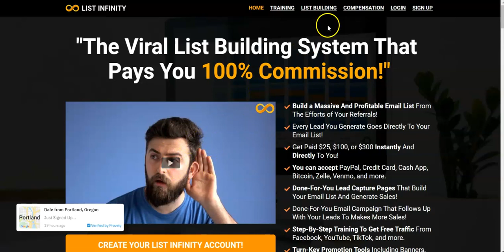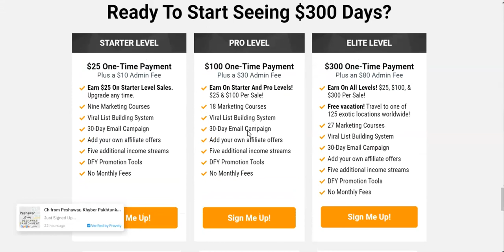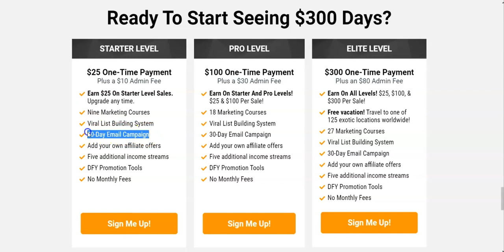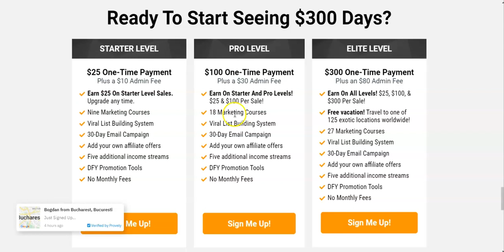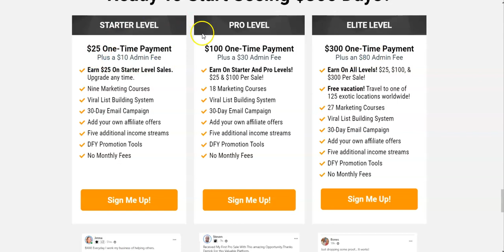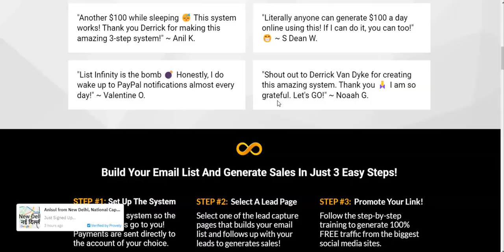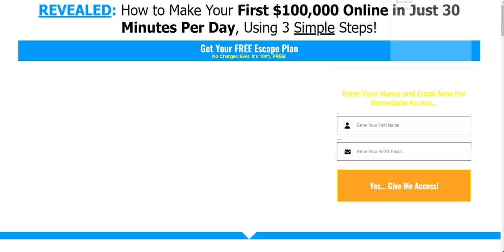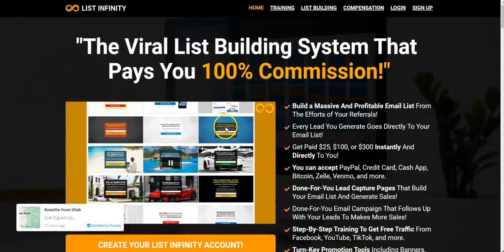List Infinity Compensation Plan 2023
0:01 List Infinity Compensation Plan 2023
0:45 List Infinity Compensation Plan
1:53 List Infinity Compensation Plan Up Ups
2:05 List Infinity Product Levels
2:16 List Infinity Compensation Plan Explained
5:37 List Infinity Cons

Are you searching for a 'list infinity 2023 review' to see if list infinity is a high quality home business Internet marketing program that you can use to be able to make money from home or anywhere in the world so that you can fire your boss and live the laptop lifestyle?

In this quick list infinity 2023 review I am going to share with you the good things about List Infinity why I like it and also I'm gonna share with you the bad things about list infinity 2023 that I do not like, so that you can get a full review on List Infinity 2023.

What is List Infinity?

The List Infinity program is a Internet marketing program that you can use to generate traffic too and make commissions however there is a unique angle on list infinity which is you will pass up every 5th lead to your sponsor.

And anyone that is on your team that generates leads through list infinity will pass up every 5th lead to you.

Ideally you will have a massive team of people who are generating fresh home business leads and 20% of all of their leads passup to you.

This is a really cool idea and I really think that this is something that could be very powerful.

However if you really think about it sacrificing 20% of your leads to be able to generate leads from other people who are probably not even gonna do anything, is a very very big risk in a very stupid trade in my opinion.

Most people that will join your list infinity 2023 team are not gonna do anything and they're not going to generate any leads or sales and also the people that do generate traffic and leads for List Infinity are probably going to be generating low quality safe list leads that are not going to convert and not worth the sacrifice of your 20% leads.

The only way that passups make sense is if you are passing up a sale because the sale has already been made and you do not have to gamble on the quality of traffic or leads that that sale came from.

I think List Infinity 2023 is a really cool idea however the only way that this will really work in your favor as if you have a massive team of people that are all buying the same paid traffic source.

And that's the idea of List Infinity is that everyone's kind of doing the same thing on your team or buying the same traffic source so that that way everyone is passing up leads and the bigger that your team is the more leads you are getting.

But again with the sacrifice of your 20% leads it is not ideal and you will be losing a lot of profit and it is actually counter intuitive because if a lead comes through your video and knows you, why would they join someone else just because they're on their list?

Thank you for watching this "list infinity 2023" review and if you got value from this video please make sure to like comment subscribe and hit the bell notifications for future videos on a filiate marketing programs and high ticket business opportunities.

INCOME DISCLOSURE: Results are not average nor meant to serve as a guarantee of income. You should also expect that if you buy a product I recommend, I will be paid